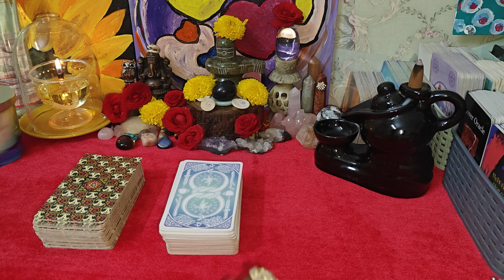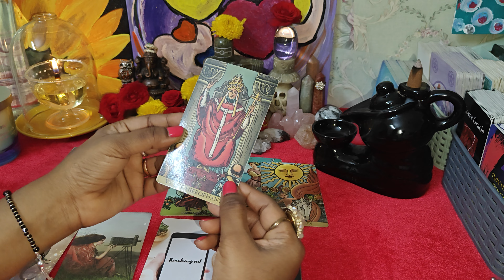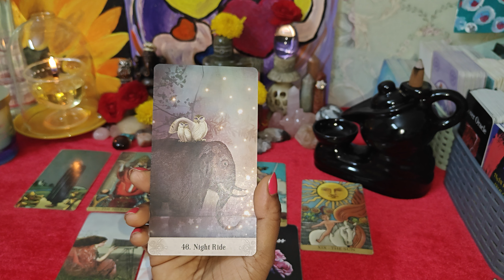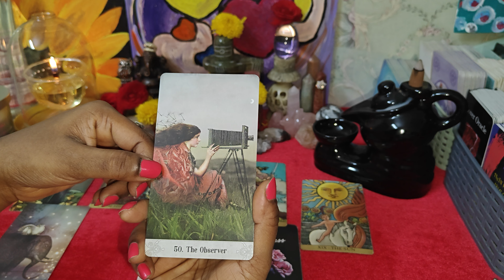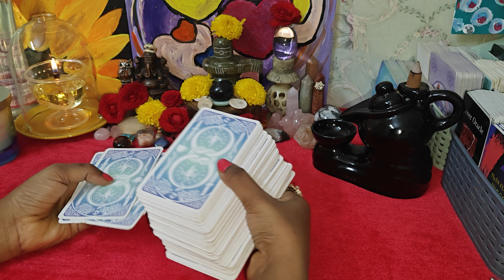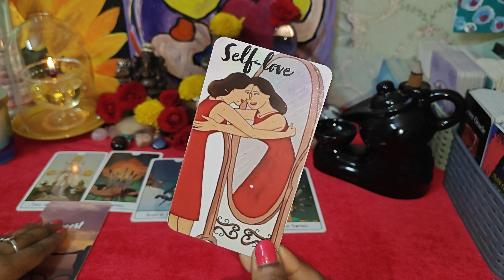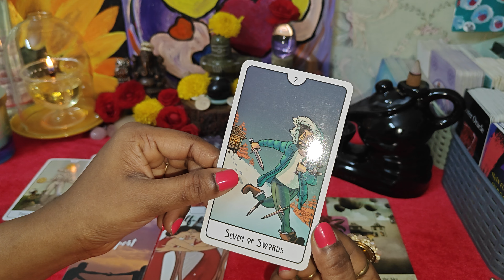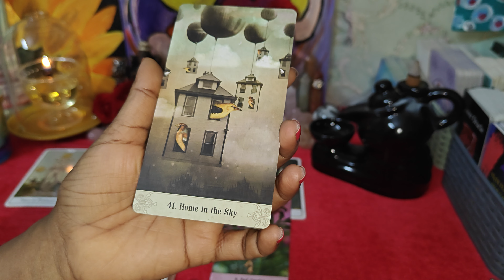ನಿಮ್ಮ ಪ್ರೇಮಿ ಉದ್ದೇಶ?lover intentions 💗😘❤️